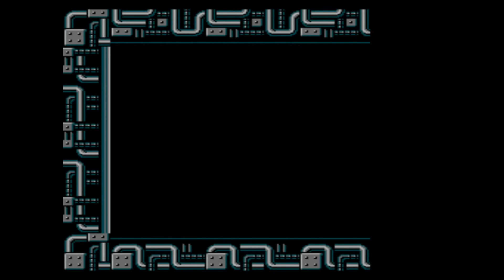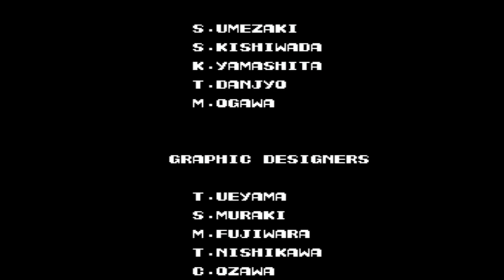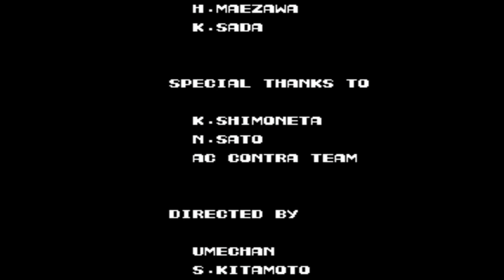【紅白機 FC/NES】魂斗羅1 「魂斗羅全屏擊殺版」 HACK版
魂斗羅全屏擊殺版
子彈形狀完全改變，隨便開槍都打的到敵人，打頭目用連發開槍更是可以瞬間解決